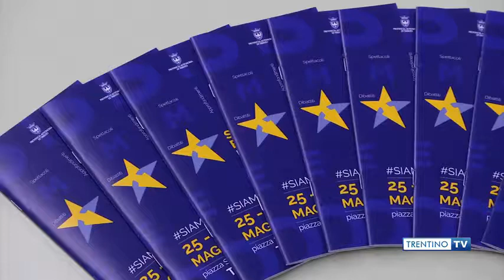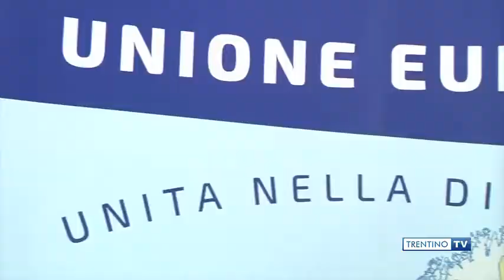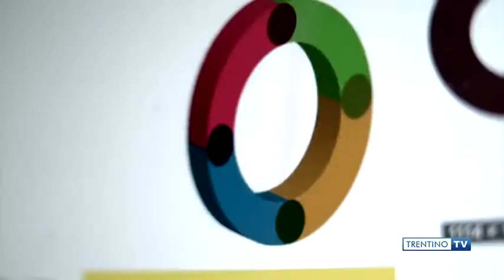Presentazione Siamo Europa TrentinoTv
Presentazione edizione 2018 del Festival Siamo Europa di Trento su TrentinoTv